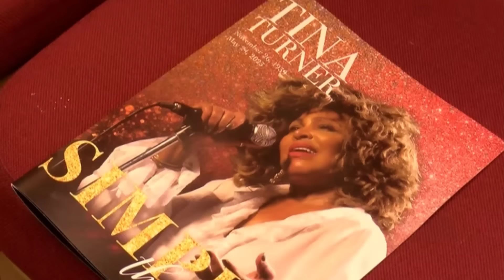Erwin Bach's latest condition after the death of the "Queen of Rock 'n' Roll" Tina Turner